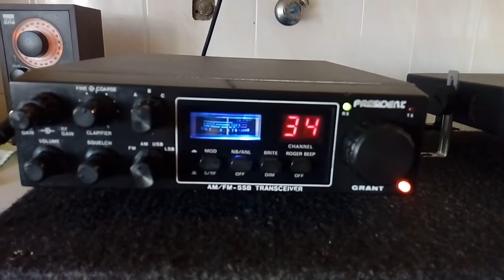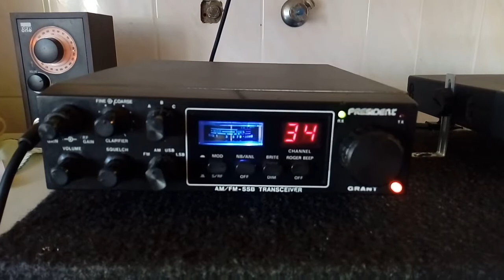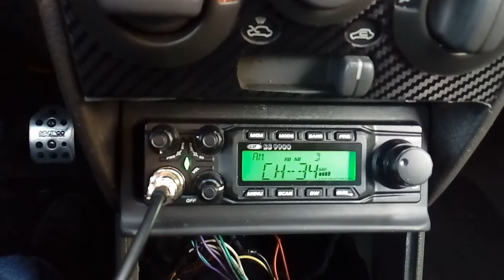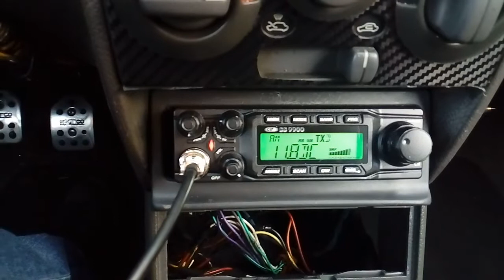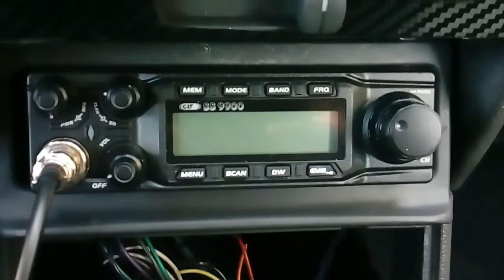President Grant and Crt SS 9900